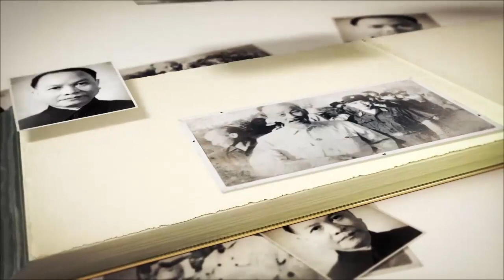Nguyễn Lữ Người Em Út Trong Ba Anh Em Tây Sơn (P1) | BÍ ẨN SỬ VIỆT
Nguyễn Lữ: Người em út trong ba anh em Tây Sơn (P1)

Trong 3 anh em nhà Tây Sơn thì Nguyễn Lữ là người có tính cách đặc biệt, khác hẳn với hai người anh của mình, cuộc đời của ông cũng có những điều truyền kỳ, được dân gian ghi chép lại.

► Đón xem những clip mới nhất bằng cách đăng ký:
► MỘT SỐ SERIES VIDEO HỮU ÍCH VỚI BẠN